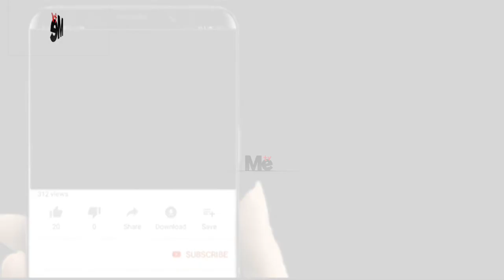WAFANYA BIASHARA WA SOKO JIPYA LA KIJANGWANI WATOA YAMOYONI